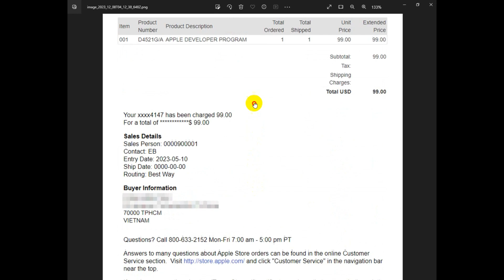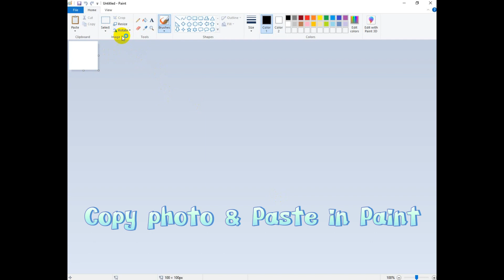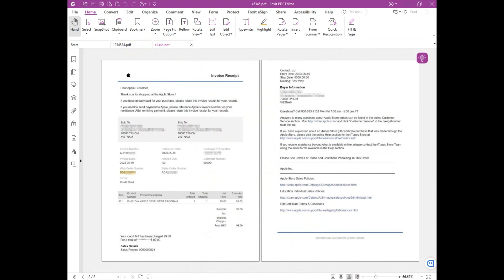How to print long photos on multiple pages in Paint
Cách in hình/ảnh dài trên nhiều trang với phần mềm Paint

📣 Cập nhật video chia sẻ kinh nghiệm hoặc thủ thuật văn phòng hàng ngày.
Các bạn thấy thú vị ủng hộ nhau cùng phát triển nhé!

© Bản quyền thuộc về Mít-tờ-HÒA và Mr.H
© Copyright by Mít-tờ-HÒA và Mr.H. Please do not Reup